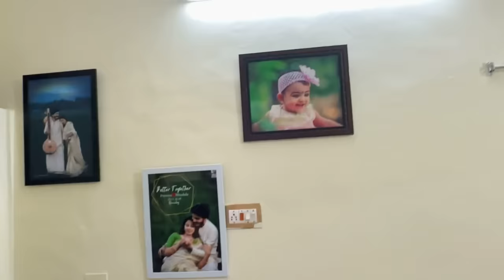A DAY IN MRUDULA’S HOME 😍